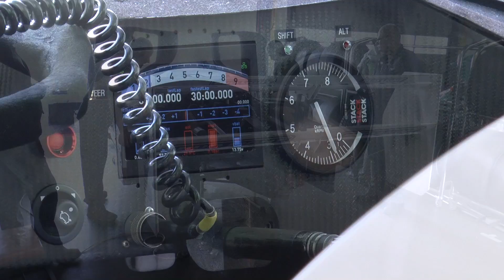Jaguar XJR-16 IMSA GTP car Warmup/Race, 750hp V6!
Build in 1991 by Tom Walkinshaw Racing for the IMSA GTP series winning 4 races that year.

First in this video, the XJR-16 is warming up it's 3 liter twin turbo 750hp V6. You'll see it racing at Zandvoort (Historic Grand Prix 2014) and Spa Francorchamps (Spa Classic 2014).

This engine has a brutal sound at full throttle and very different compared to lets say a single turbo 1.6 liter V6 Formula 1 engine. Listen at 2:58 and you know what I mean! The Ford GT from 2016 has a similar sound as it has a 3.5 liter twinturbo V6.